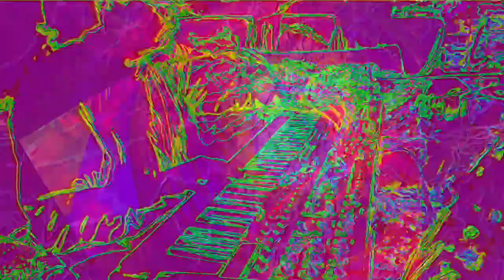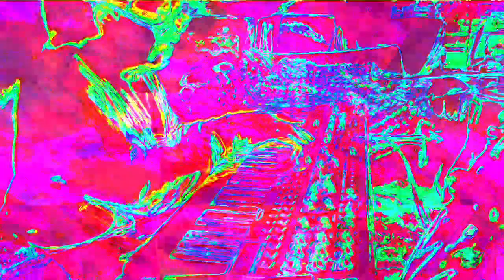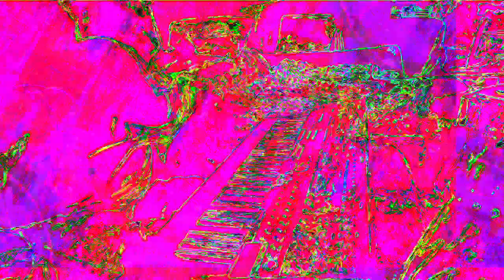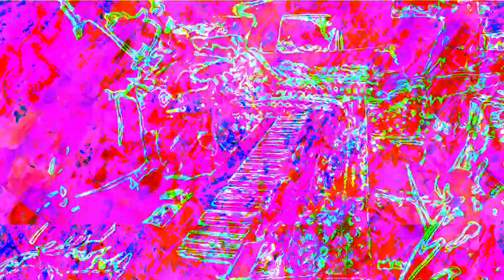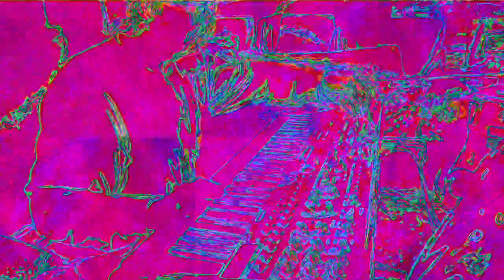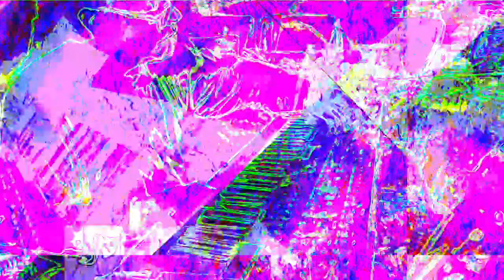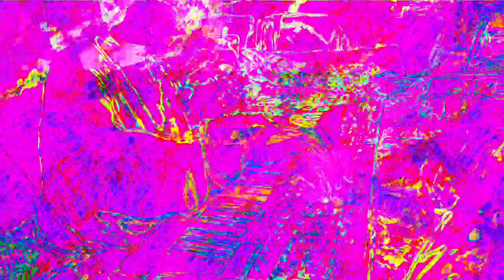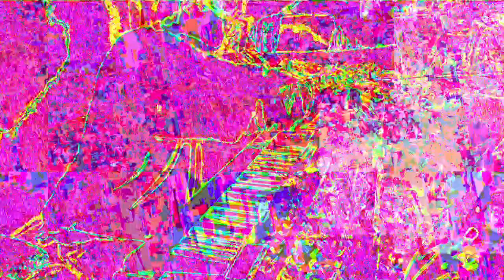[EPILEPSY WARNING] Movie 22 11 26 14h54m34s 12m12s set of videos uploaded *Photosensitivity Warning*